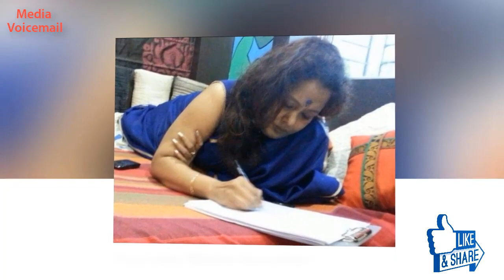বাংলা ধারাবাহিকে যার আধিপত্য!কে এই লীনা গঙ্গোপাধ্যায় জানেন?। Leena Gangopadhyay full biography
Writer and Producer Leena Gangopadhyay full biography